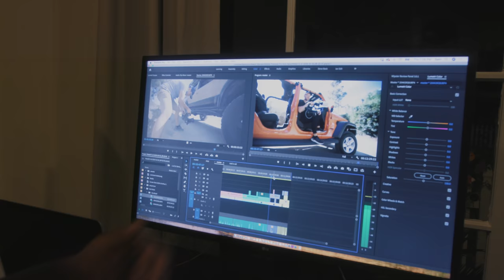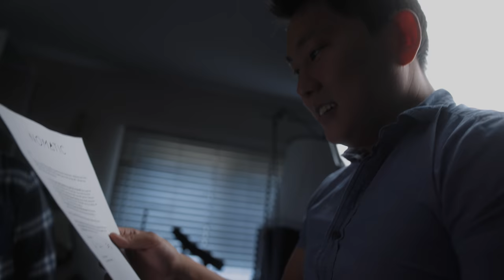BEING Potato Jet // Working 70 hours a week to be a Youtuber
COURSES!

Suite 276
12-16715 Yonge St
Newmarket, Ontario, Canada
L3X 1X4